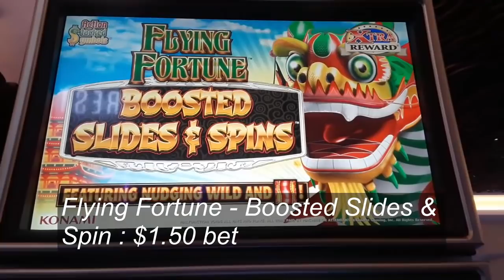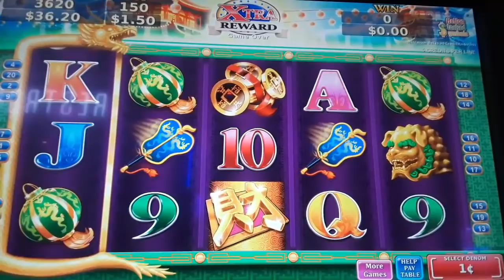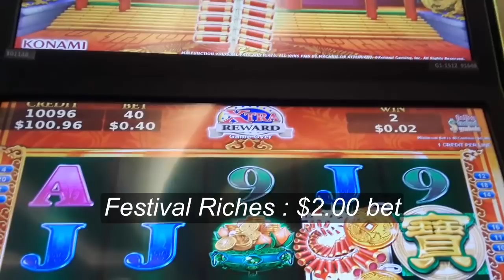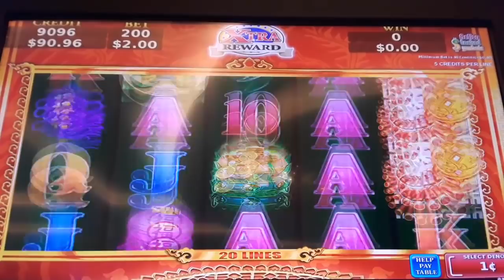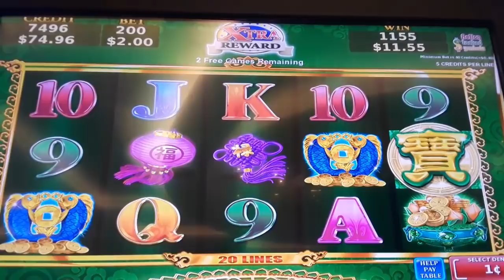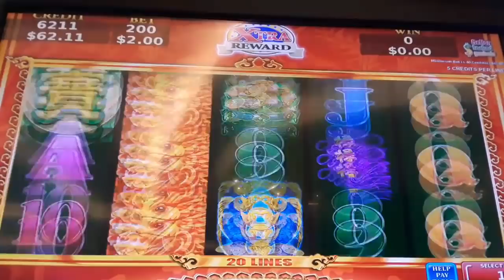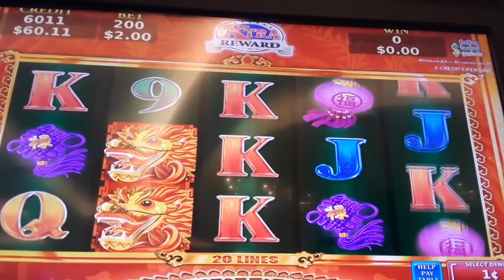FULLSCREEN - NICE LINE HIT ON FLYING FORTUNE BOOSTED SLIDES & SPINS SLOT MACHINE - SunFlower Slots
Game 1 : FlyingFortune Boosted Slides & Spins
First try this game with nicelinehit fullscreen :)

Game 2 : Festival Of Riches
We'll get our money back on this game next time